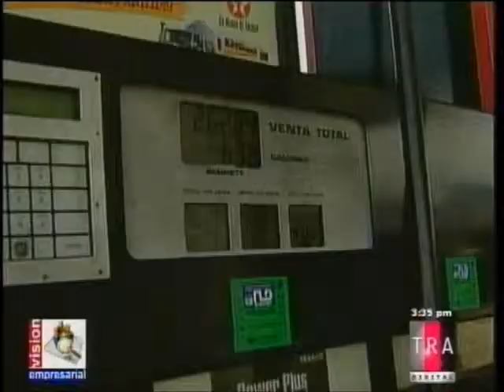VISION EMPRESARIAL 050 - Invitados JOHANNA MELENDEZ y JAIRON SEVERINO 4de6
Interesantes entrevistas con el Periodista Jairon Severino, Editor Económico del Listín Diario, con quien analizamos la actualidad económica, política y social de la Republica Dominicana, así como con la Publicista, Johanna Meléndez, con quien tratamos el tema de la IMPORTANCIA DE LA REDES SOCIALES EN EL MUNDO DE LOS NEGOCIOS.